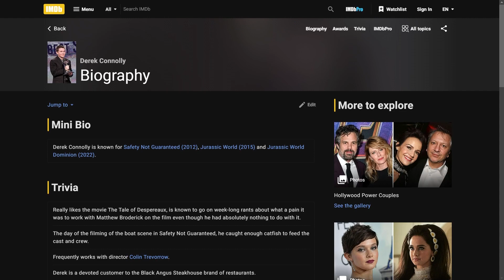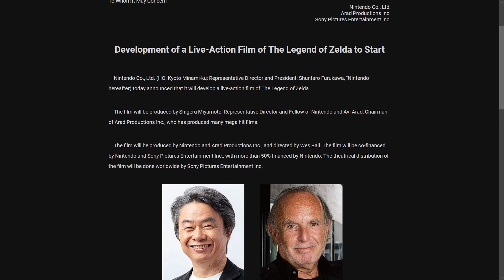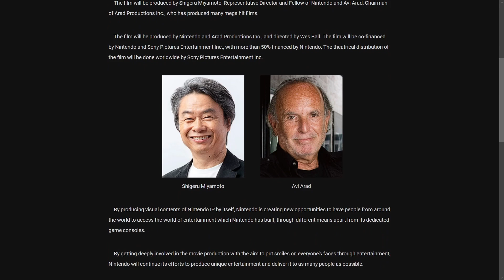A Legend of Zelda Film? - Initial Thoughts & Reactions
△ Credits: △
Clips a mixture of recorded by myself, and Wind Waker footage from Archive 64.